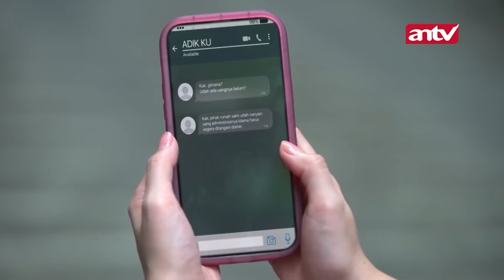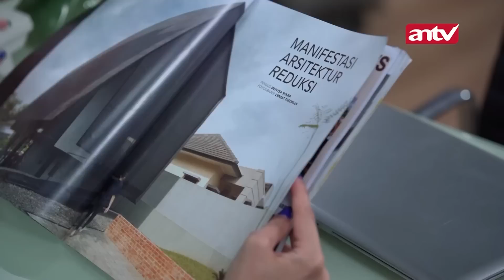Indah Ragu, lihat Kebaikan Raynar Kok Makin Gak Yakin! | Atas Nama Cinta ANTV | Eps 10 (4/6)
Sinopsis Atas Nama Cinta ANTV Episode 9 Akhirnya, dengan penuh kegembiraan, Indah mencoba merekomendasikan kepada Nindy agar bekerja di kedai kopi milik Emir. Nindy merasa marah terhadap Rayn dan Indah, terutama karena Nindy mengetahui bahwa kedai kopi tersebut sebenarnya dimiliki oleh Dimas, seseorang yang sangat menjengkelkan. Sementara itu, Sofia merasa sangat stres karena perilaku ibunya sendiri, Tanti. Tanti terperangkap dalam hutang investasi kripto dan meminta Sofia untuk membantu menanggungnya. Tanti memaksa Sofia agar segera menikah dengan Rayn, dengan harapan bahwa hutang-hutang mereka dapat segera dilunasi.